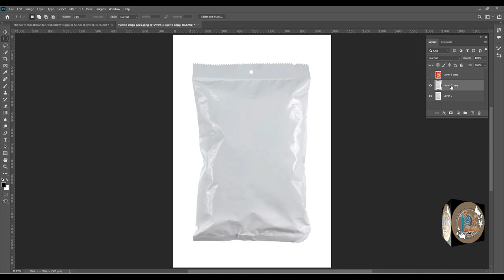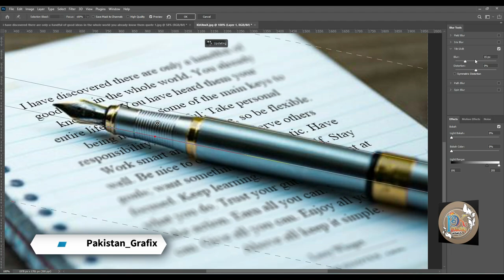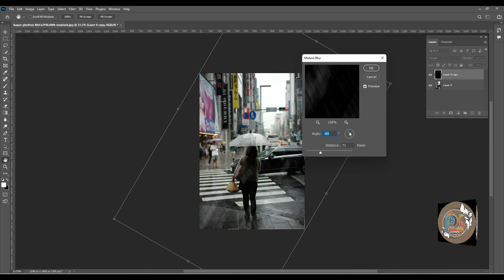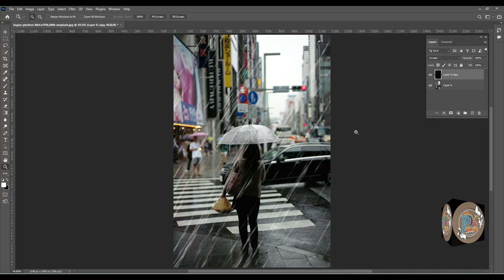Chips Packet Mockup | create custom mockup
Step 1: Designing the Packet

Base Shape: Create the basic shape of the packet using the "Rectangle Tool" or "Custom Shape Tool." Adjust the size, proportions, and roundness of corners if needed.

Layer Styles: Apply layer styles to the packet shape. Use effects like "Gradient Overlay," "Inner Shadow," and "Stroke" to add depth and realism. Tweak the settings to achieve the desired appearance.

Textures and Patterns: Add textures or patterns to the packet to simulate the material it's made of. You can import images or use Photoshop's built-in patterns.

Step 2: Adding Graphics and Branding

Product Imagery: Place the image of the product that will be inside the packet. Use the "Place Embedded" or "Place Linked" option to insert the image into your mockup. Resize and position it correctly within the packet.

Brand Logo and Graphics: Add your brand's logo, product name, and any other relevant graphics. Use the "Text Tool" to create text layers for this information. Adjust fonts, sizes, and colors to match your branding.

Step 3: Enhancing Realism

Shadows: Create realistic shadows for the packet and the product inside. Duplicate the packet layer, adjust its color to a dark gray or black, and then blur it using Gaussian Blur. Reduce the opacity to create a subtle shadow effect. Repeat this process for the product image.

Highlights: Add highlights to the packet's edges and the product to simulate reflections. Create a new layer, use a soft brush with a light color, and paint along the edges that would catch light.

Overall Lighting: Adjust the overall lighting and color balance of the mockup to make it look more coherent and cohesive.

Smart Objects: Convert the product image and any other graphics into "Smart Objects." This allows you to easily edit and replace them without affecting the rest of the mockup.

Save and Export: Once you're satisfied with your mockup, save your Photoshop document. To share or showcase your mockup, you can export it as a high-resolution image or even save it as a layered PSD file for future editing.

Remember, the key to creating a convincing packet mockup is attention to detail, use of realistic lighting and shadows, and alignment with your brand's visual identity.